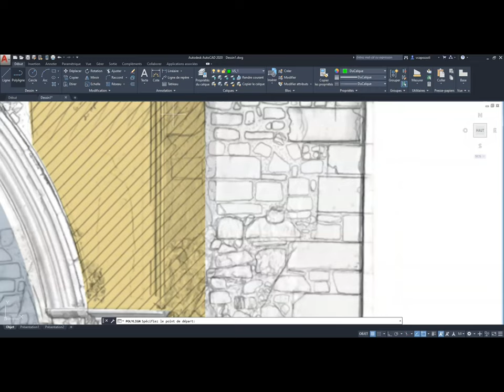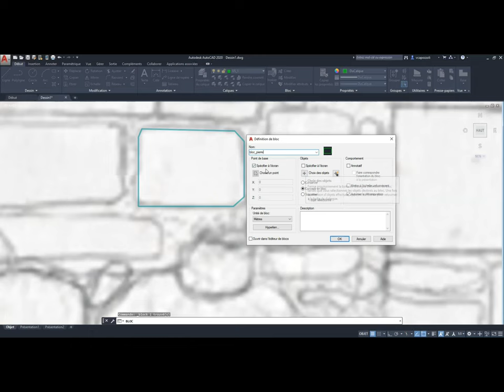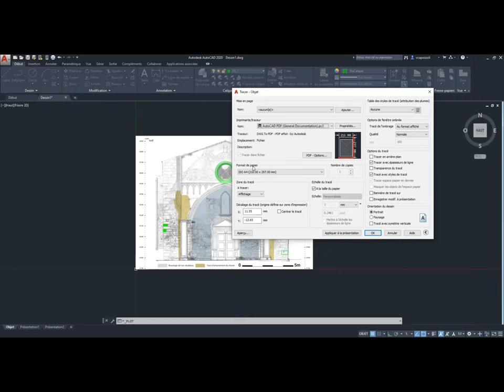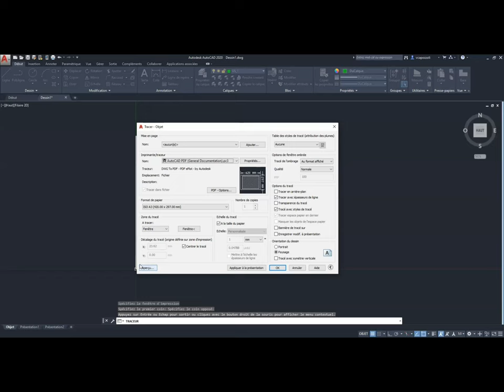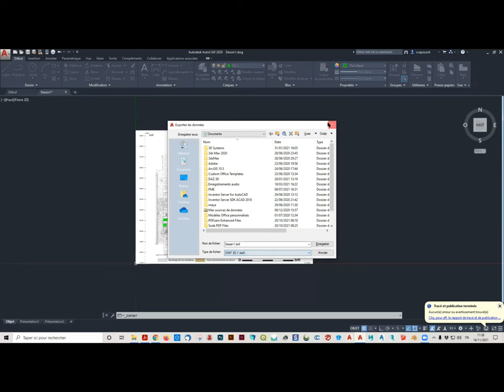Autodesk AutoCAD VI : Création d’un bloc. Exportation dessin en PDF.